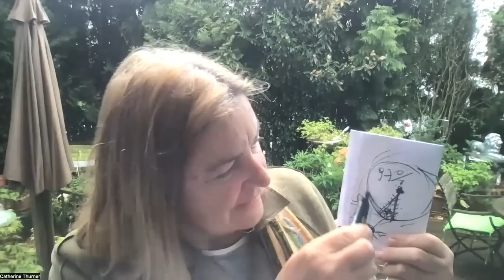Der Faden in die geistige Welt ist gesponnen | CATHERINES BLICK 10. 5. 23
Marlene Dietrich UNICEF GALA 1962 " sag mir wo die Blumen sind ": Marlene Dietrich UNICEF GALA 1962 " sag mir wo die Blumen sind "

Catherine Thurner
Alle Sendungen mit Catherine Thurner findest du in Telegram.
Andere Kanäle (bitte speichern!):
Wichtig!: DOWNLOAD & REUPLOAD meiner Videos ist ausdrücklich ERWÜNSCHT!
Meine Arbeit soll überall kostenlos zu finden sein.
Geschenk (ohne Gegenleistung) gerne an:
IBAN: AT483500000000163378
BIC:  RVSAAT2S